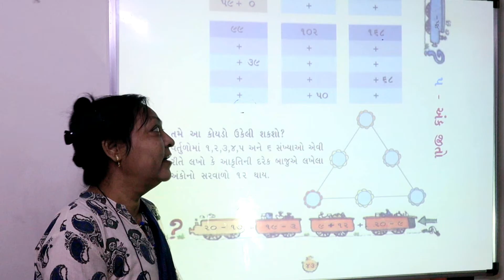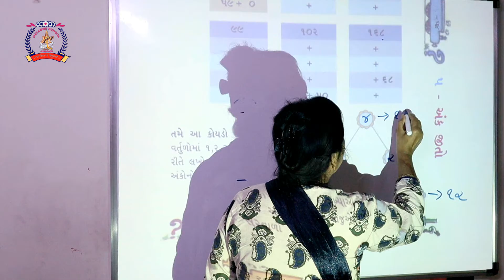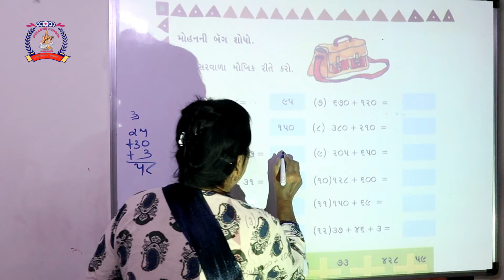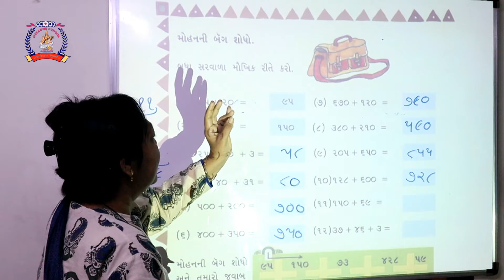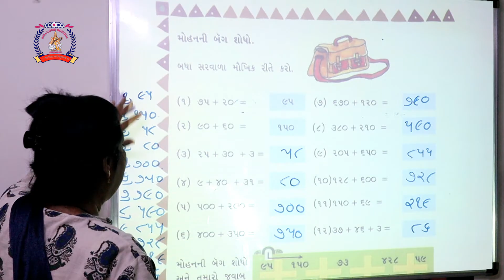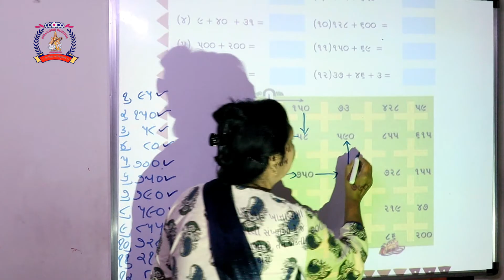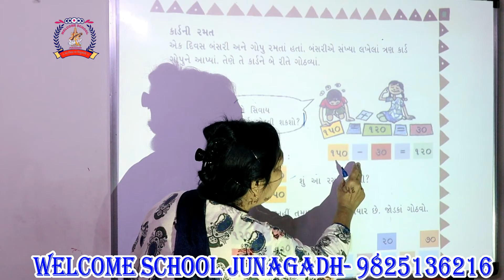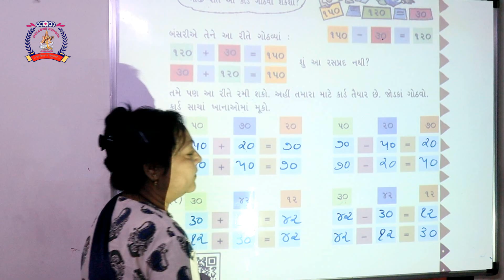CLASS 3 MATHS PART 11